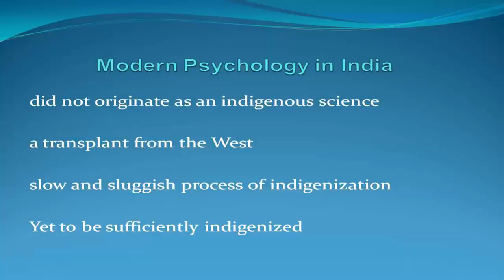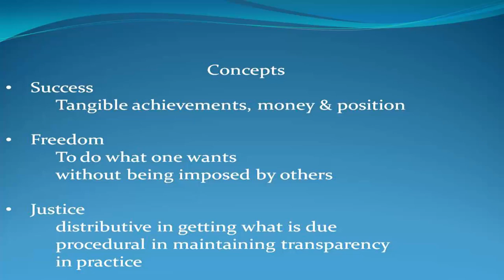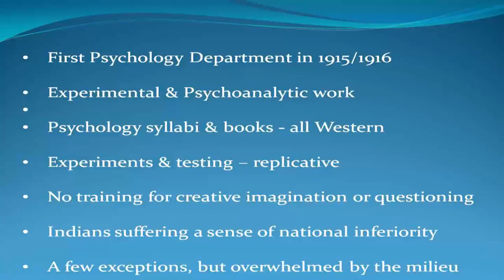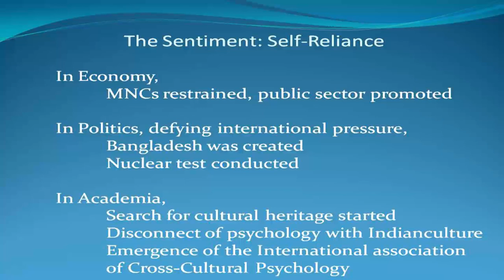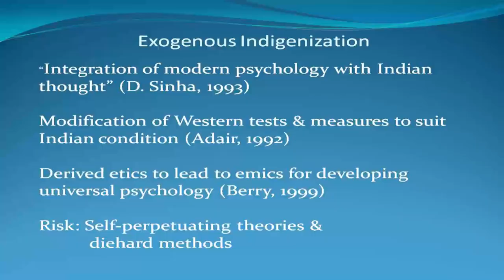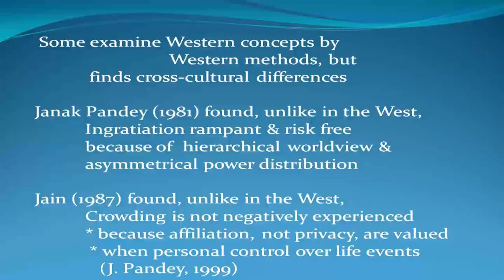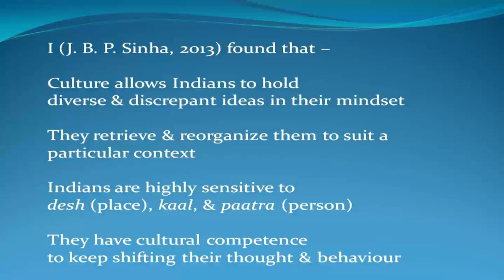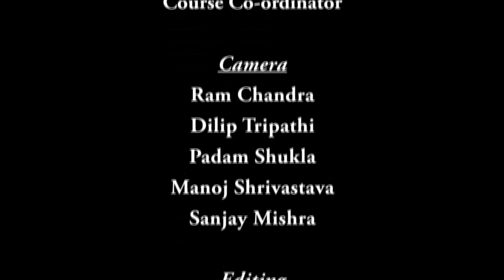Mod-01 Lec-06 The indigenization of psychology in India